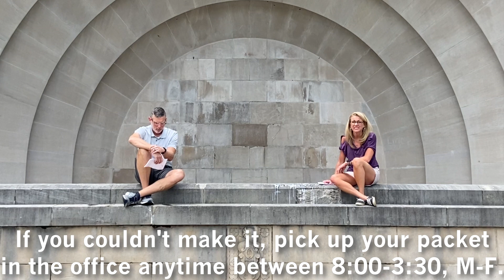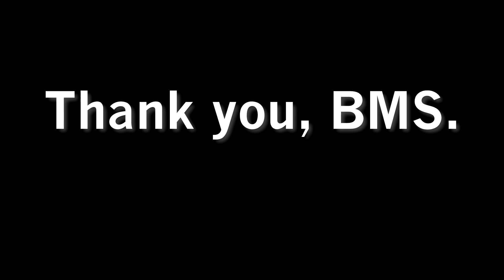Bedford Middle School - Morning Announcements - Friday, May 29, 2020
Good morning, BMS!  Before we say goodbye, we wanted to give you some bits of info, share some memories, and offer some advice.  We've loved serving you and your families.  Goodbye... you are always in our hearts.